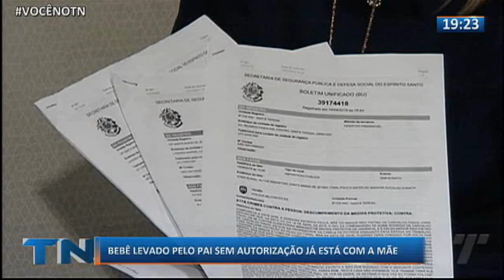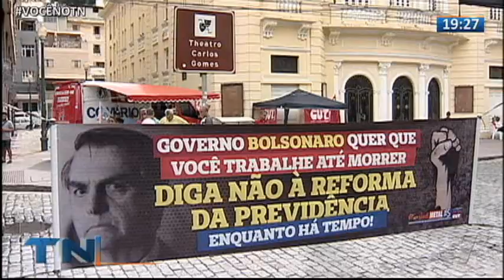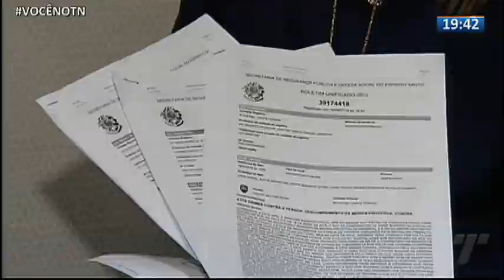Tribuna Notícias 2ª Edição 01 05 19